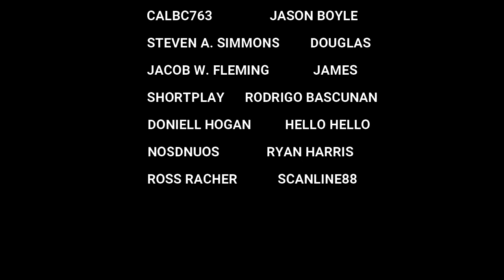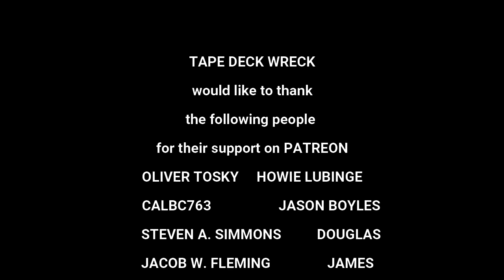King Sturmars - Waltham Park Feb 1986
Feat: Nicodemus, Cutty Ranks, Ricky Tuffy, Little John, Little Chucky, Buro Banton, Major Manzie, Don Angelo, Tenor Saw, Super Cat, Joe Lickshot
Selector – Danny Dread
TAPE DECK WRECK for the better sounding copies of your favorite tapes.